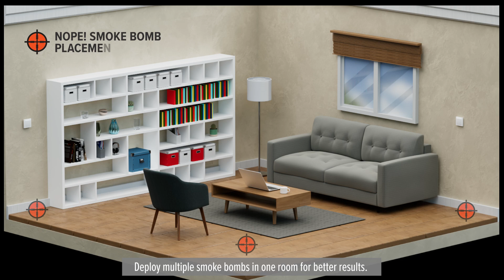Get rid of flying and crawling insects in one shot with NOPE! Smoke Bombs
NOPE! Smoke Bomb Insect Killer Fogger is a ready-to-use insect smoke
generator for the control of crawling insects, houseflies and mosquitoes.

Fast knockdown action on flying insects and mosquitoes. Includes a non-sparking fuse for safe use in the home. Features 12 week residual action for most flying and crawling insects.